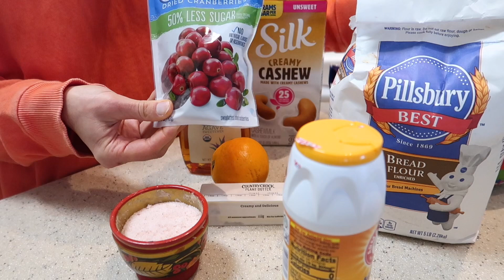Cranberry scones with lemon glaze.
Recipe of cranberry scones with lemon glaze.

Makes approximately 8 scones

2 cups (260 grams) all-purpose flour
1 tablespoon baking powder
1/2 teaspoon kosher salt
5 tablespoons (70 grams) cold, unsalted butter, cut into 1/4-inch cubes
1 cup (235 ml) heavy cream, plus more for tops of scones
3 tablespoons honey or sugar
1 tablespoon grated orange zest
3/4 cup (100 grams) dried cranberries
1 tablespoon coarse sugar, for tops of scones